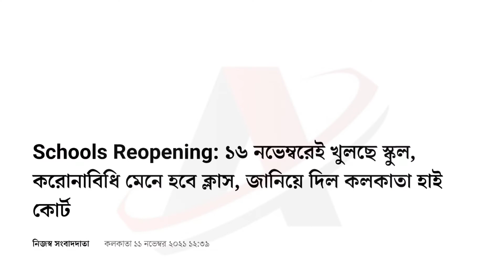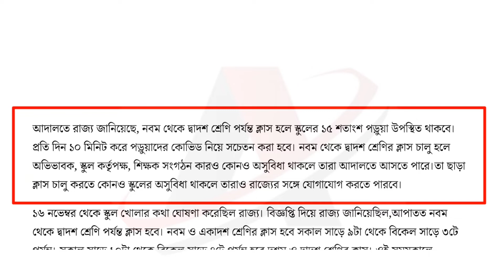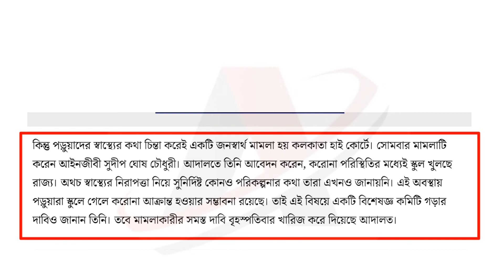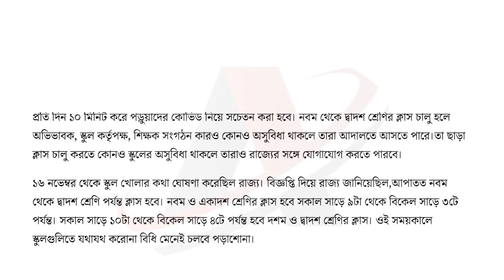হাইকোর্টের নির্দেশ স্কুল কলেজ নিয়ে।madhyamik exam news today। school opening date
WB School open by High court wbschoolopeningdate2021 todaynews school_reopen _news_today_wb west_bengal_school_opening date

wb school opening date 2021 today news.school reopen news today wb.west bengal school opening date.school college kobe khulbe.west bengal school।